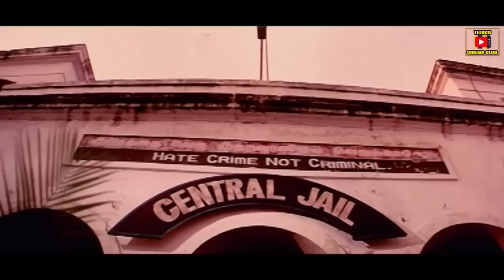ARJUN WEARING A POLICE DRESS FOR A PRISONER | VAYUPUTRA | HARIPRIYA | LATHA | TELUGU CINEMA CLUB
Watch And Enjoy Vayuputra Movie Scenes Only On Telugu Cinema Club.

Starring : Arjun Sarja, Haripriya, Latha, Among Others.

Watch And Enjoy Telugu Super Hit Blockbuster Movie Vayuputra On Telugu Cinema Club.

Producer : M. Bhagyalakshmi